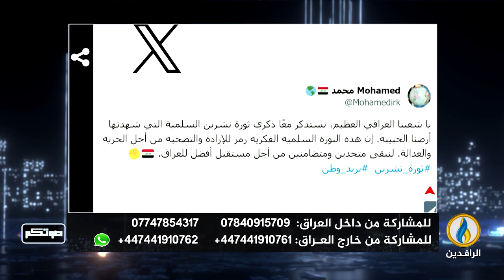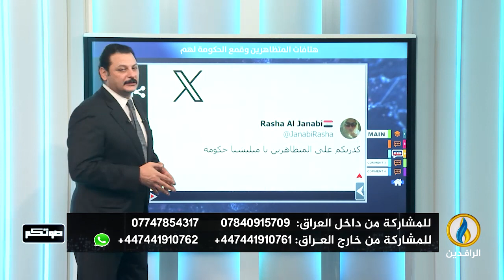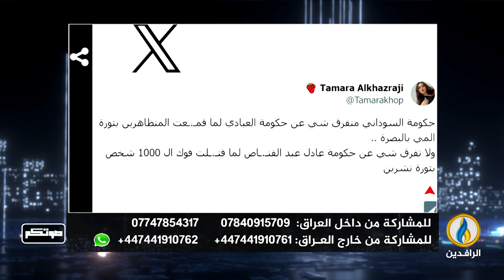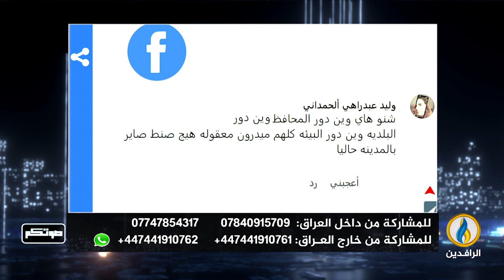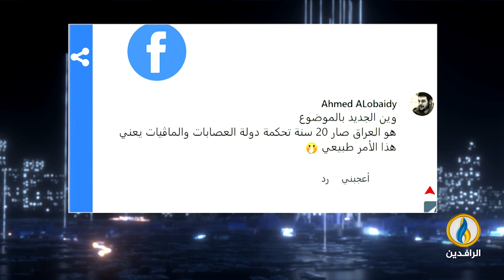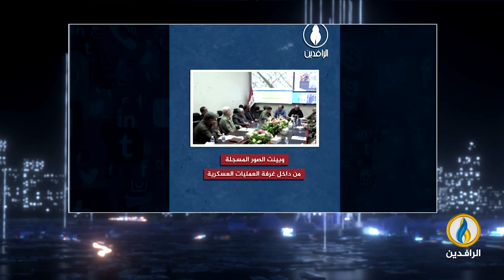صوتكم | 1 - 10 - 2023